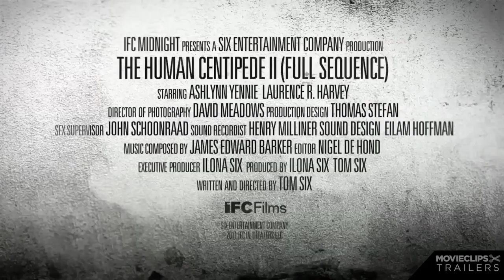The Movie That Traumatized Me Forever - The Human Centipede 2 Review (MDFEM Pt. 7)